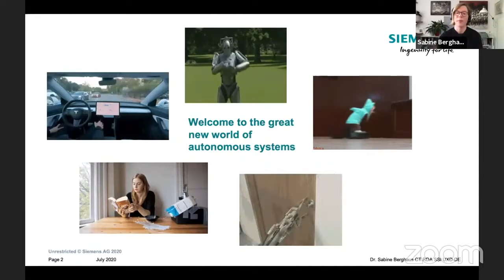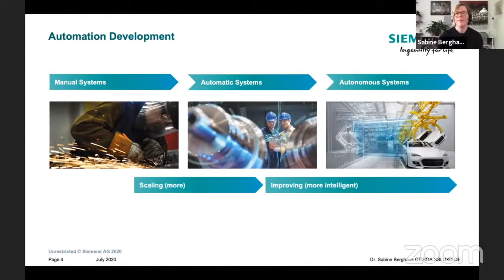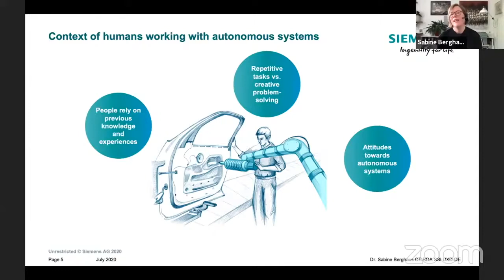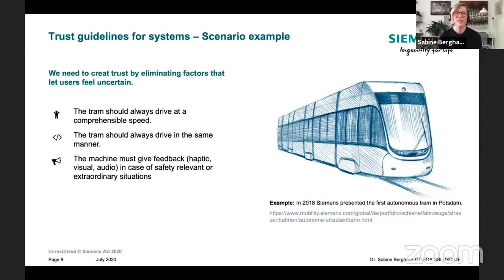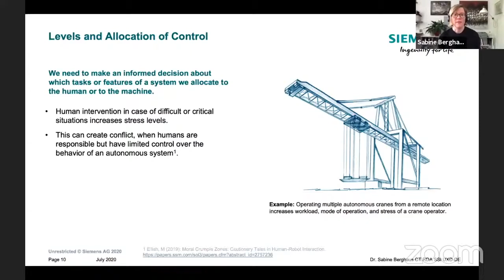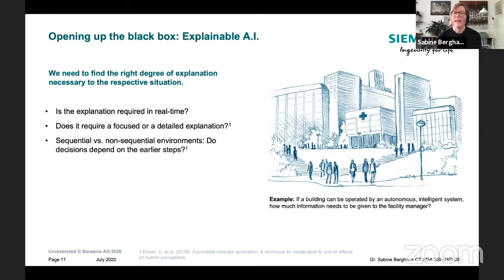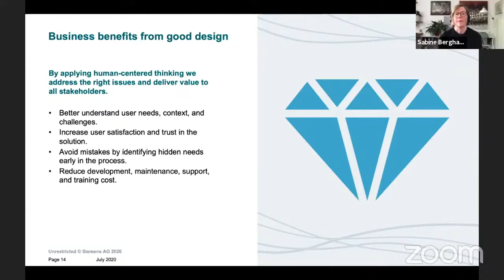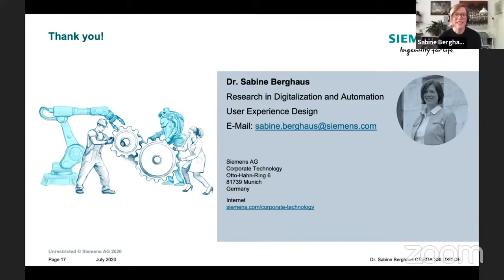DtB Summit | lecture | Designing Human-Machine Interaction for Autonomous Systems | Sabine Berghaus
Autonomous cars, robots in factory production lines and smart buildings — these are automated decision support systems. Already, more and more intelligent systems can be observed in many different fields, and in the future this phenomenon will be even more noticeable. If they are not designed with man in mind, the consequences may be conflicts and errors, or even danger. Various ways of designing interaction with autonomous systems are aimed at providing a secure, trustworthy and human environment. During the presentation, we will analyse how to create general confidence in autonomous systems. We will see how the user can understand the decisions and actions of the machine, and thus be able to predict and plan its behaviour. We will learn how we can combine the best possibilities of man and machine.

The lecture was held as part of the Design talks Bussiness Summit block on July 10th, during the Gdynia Design Days festival.

Speaker:
Sabine is a UX consultant at Siemens Corporate Technology in Munich. She is passionate about exploring how technology impacts human behavior, businesses, and society. After starting her career as user researcher and working as UX designer in different digital agencies for a couple of years, she joined the Institute of Information Management of the University of St.Gallen to research, teach, and consult on mobile business and business innovation, while pursuing her PhD on digital transformation strategies.